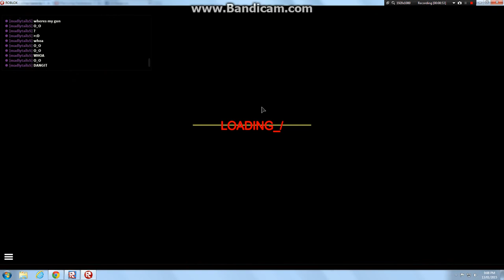Silence: Part 2